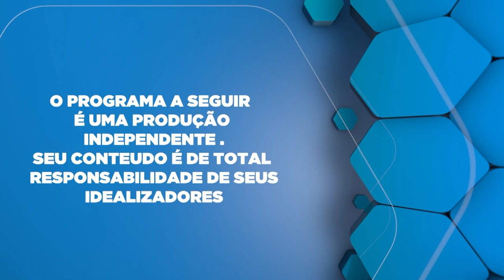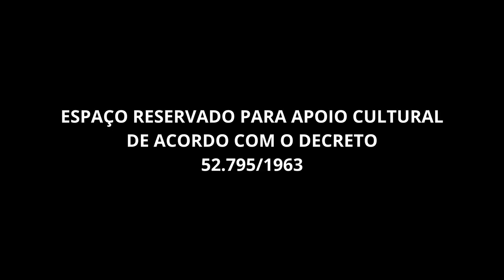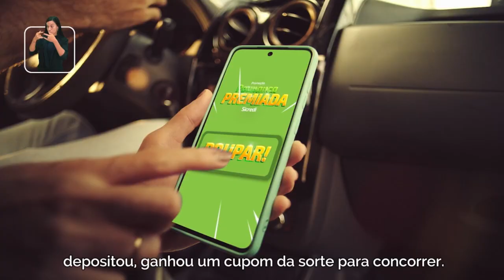Sicredi também participando da Expo Umuarama 2024.